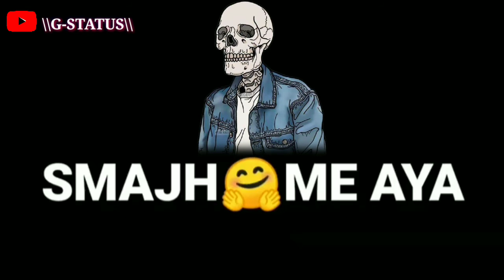👿👿मैफिल् मे chal rahi thi मुझे मरने ||bad boy status||funny memes status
Hii Guys

 piyar se pes aaye zanab
           aap ka har faisla razamand kar denge
Aur reels pe hagna band kro
             warna sariya dal kar gand
 band kar denge,